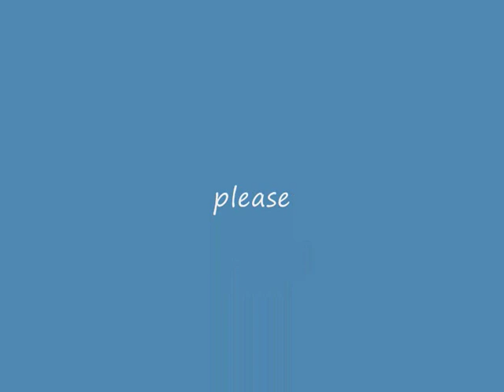Orgazmo Sancho scene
no no no i. am Sancho